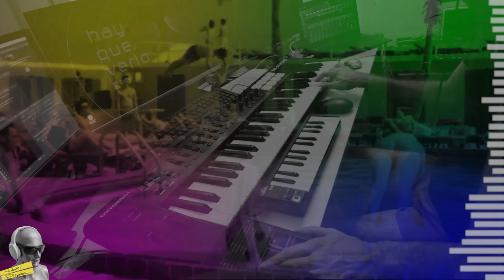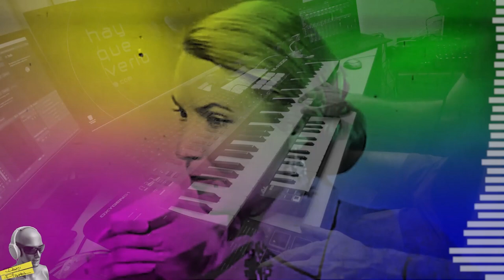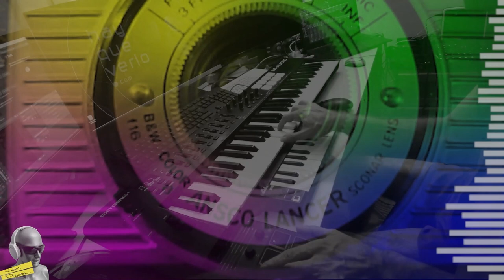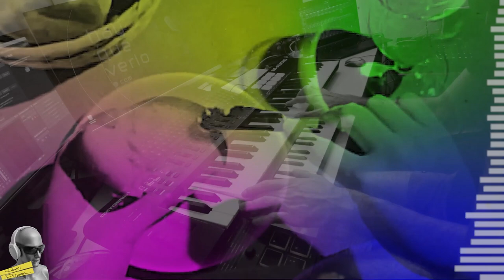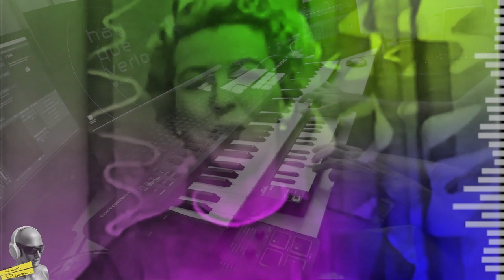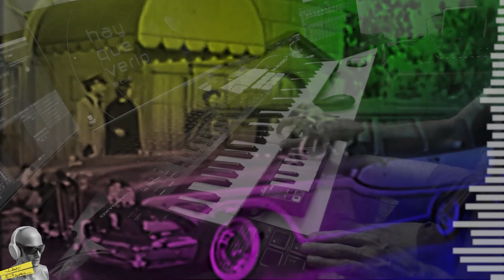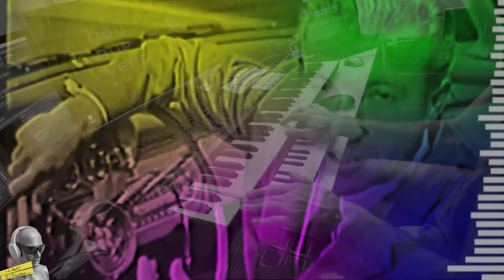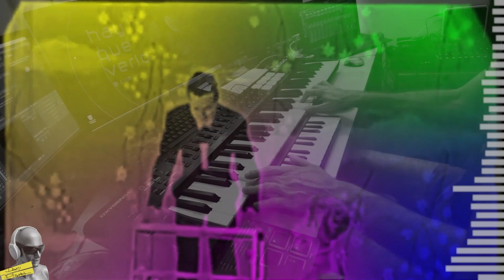Work Buy Consume Die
Video made with old television commercials and demonstrations from around the world. The soundtrack was recorded live using synthesizers, sequencers and drum machines, over a base of electric guitar and bass.